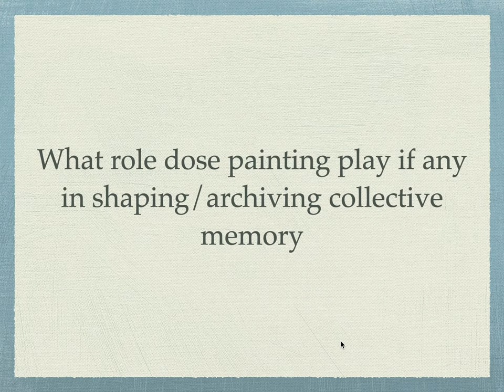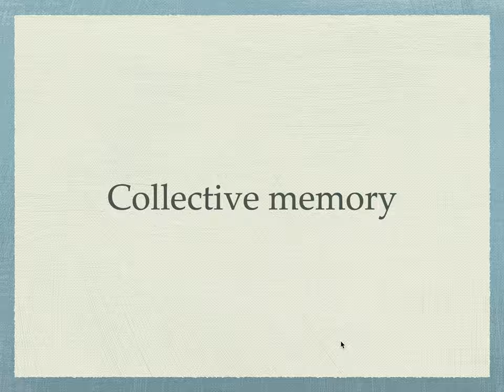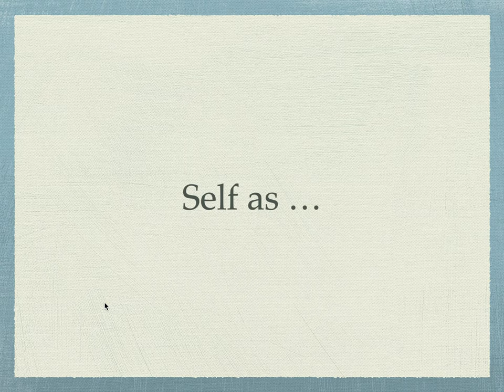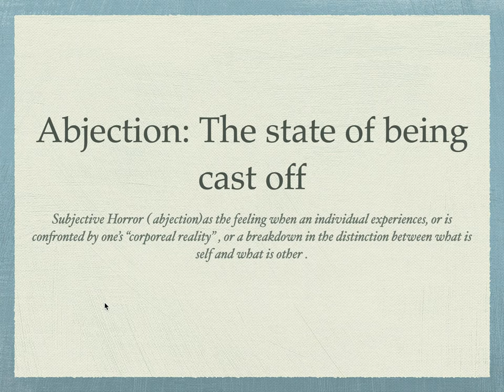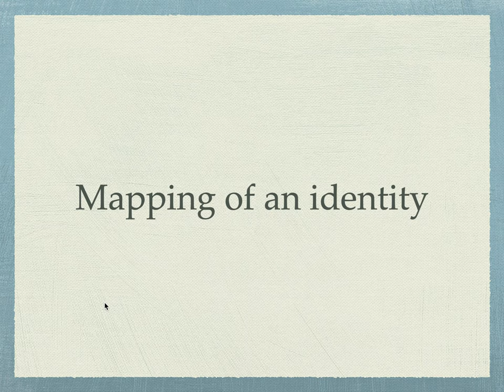research state _ Anahita Rezvanirad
I started this course 2 years ago to really understand why I do what I do. I
am an Iranian and have been based in London for the last 16 years yet my
work is very much about where I come from.
Since the start of the program, I have travelled to countries that have a big
part in shaping my identity ie: Lebanon, Bosnia and Turkey and my
readings are very much focused on middle eastern history and current
affairs.
Subjects that drew me in years ago continue to draw me in. Patterns that I
responded to years ago I continue to respond to. I begin to see that we are
mostly compelled by forces that like the ocean’s current are subtle and
constant. The artistic evidence for the constancy of interior issues is
everywhere. Van Gogh kept the same palette; authors go back to the same
characters and so often composers use the similar orchestration in different
works.
We tell the stories we have to tell.
That's the work that is worth doing and that's the work that I can do
convincingly because it's what I absolutely care about. I think not to focus
on these issues is to deny the constant in my life.
At some level all art is autobiographical after all. My brush only paints in
response to my body and gesture. As Tennessee Williams observed, even
works of demonstrable fiction or fantasy remain emotionally
autobiographical. John Szarkowski once curated a show at the NY
Museum of modern Art entitled Mirrors and Windows. His premise was
that some artists viewed the world as if looking through a window at
things happening “out there” while others view themselves as if looking in
a mirror.
Either way the autobiographical vantage point is implicit.
Then if making Art is broadly accepted as being about self, then self
expression can be a major reason for making works of art. Validating a
sense of who I am is my driving force.
Often art is what one does out in the world or a work of art is something
that you do about the world or possibly something one does for the world.
The need to make Art may not come solely from the need to express who I
am. I have accepted this as a force but at the same time I think that there is
a need to complete a relationship with something outside of myself.
Making Art gives me access to what is otherwise taboo, forbidden,
dangerous, seductive or all of the above. It gives me access to something I
may otherwise never fully engage with. For me this engagement is the
driving force.
There is a metaphor in Zen teaching saying : ‘when you start on a long
journey trees are trees, water is water, and mountains are mountains. After
you have gone some distance, trees are no longer trees, water no longer
water, mountains no longer mountains. But after you have travelled a great
distance, trees are once again trees, water once again water, mountains are
once again mountains.’
At the moment I am working out the conceptual relationship between my
practise and the world I see. Trees hopefully will becoming trees again
soon.